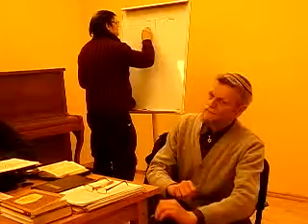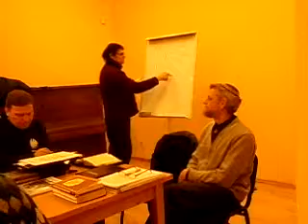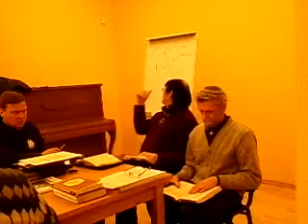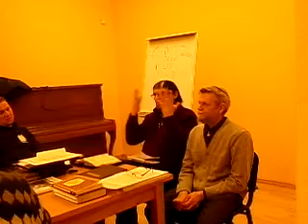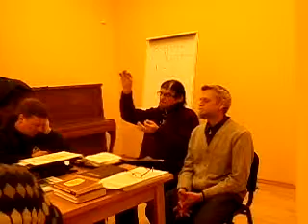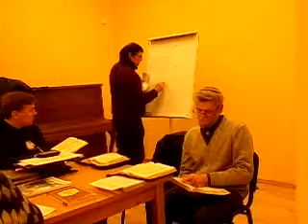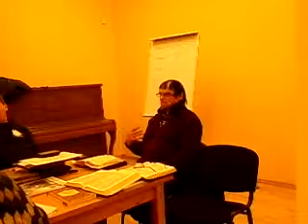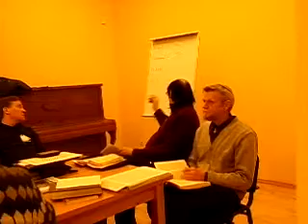Agris Iesalnieks. Aizputē 2015.03.10.